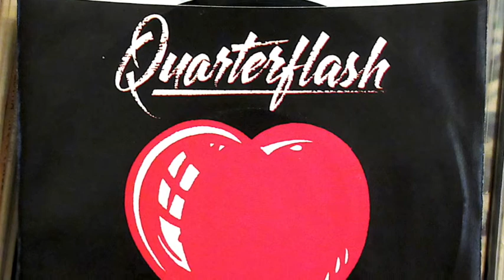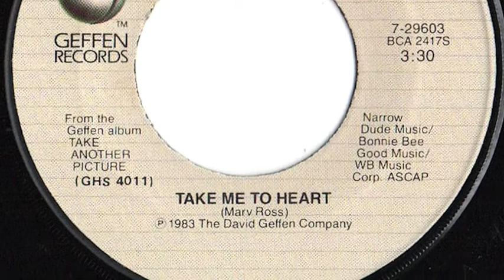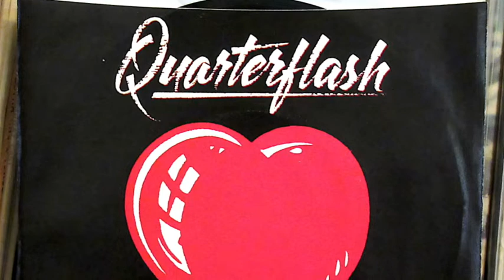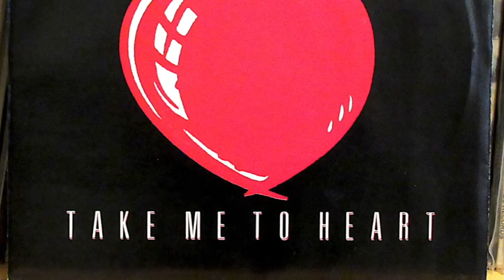Quarterflash - "Take Me To Heart"